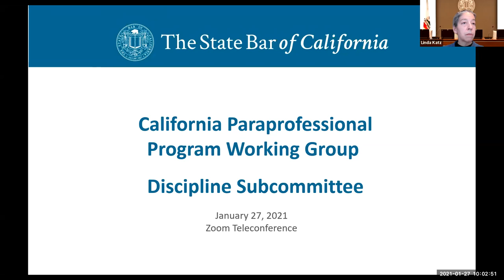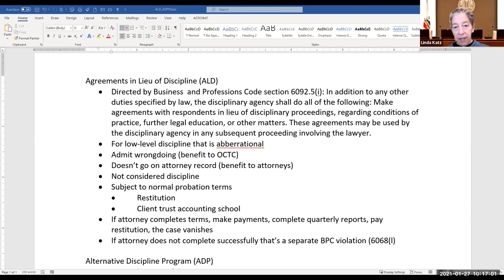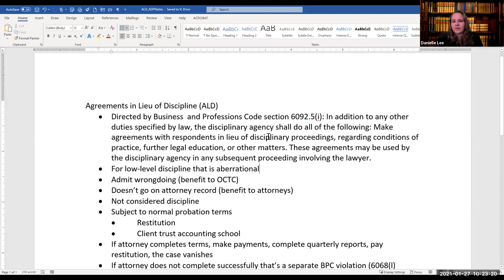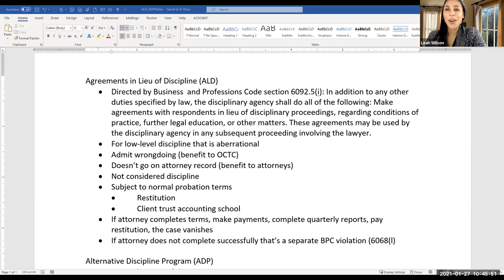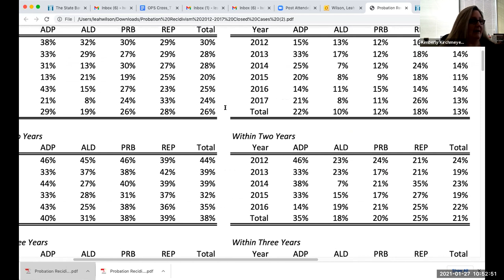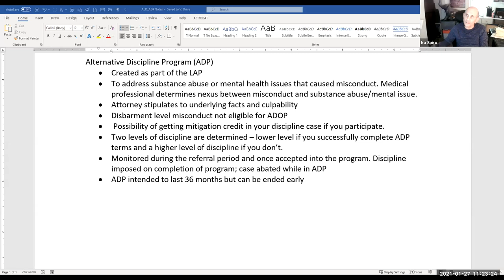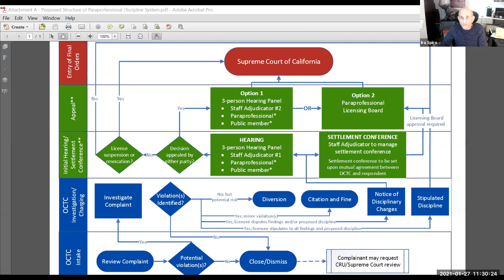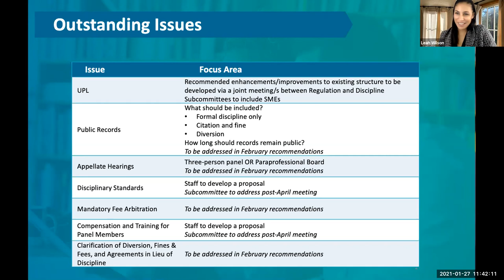California Paraprofessional Program Working Group - Discipline Subcommittee 1-27-21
CALIFORNIA PARAPROFESSIONAL PROGRAM WORKING GROUP - DISCIPLINE SUBCOMMITTEE
Wednesday, January 27, 2021
10:00 a.m.–11:30 a.m.

Time Stamps
00:00:00 I. BUSINESS